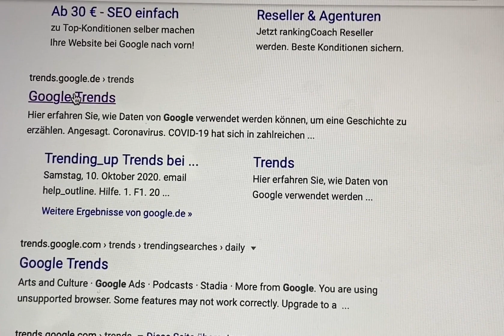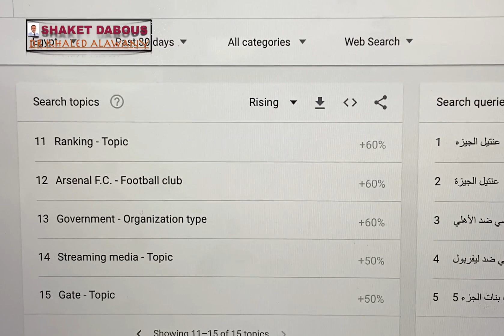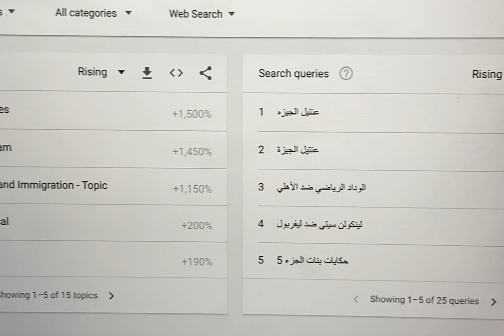البرازيليه و العنتيل - الترند في مصر | شكة دبوس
قوللنا في التعليقات ايه رايك و اذا كان في عندك اي استفسارات

متنساش تشترك معانا بالصفحة
علشان يوصلك كل جديد و تشجعنا نعمل فيديوهات اكتر علشانك